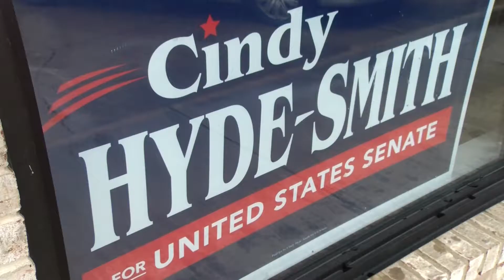The push to get more women on Mississippi ballots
Locally, people have started the push for Mississippi to increase the number of women on the election ballot. Sarah Liese shows us why local women want to see a change.